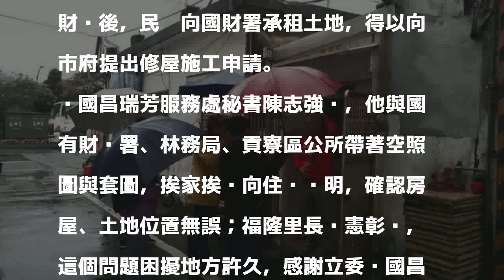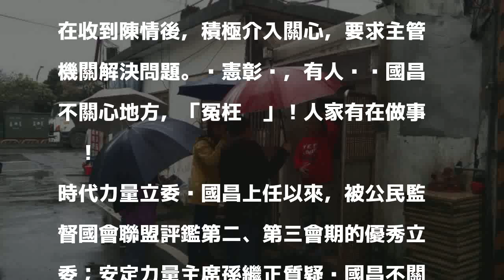黃國昌挨批不關心地方 福隆里長：冤枉啦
〔記者俞肇福／新北報導〕貢寮區福隆里東興街約60戶占用保安林的住戶，因為林務局解編土地，面臨無法獲地主同意，難以修繕老舊房屋；立委黃國昌辦公室邀集林務局羅東林管處、財政部國有財產署與貢寮區公所今天一整天挨家挨戶說明確認，未來國有土地重新申請變更為非公用財產後，民眾向國財署承租土地，得以向市府提出修屋施工申請。